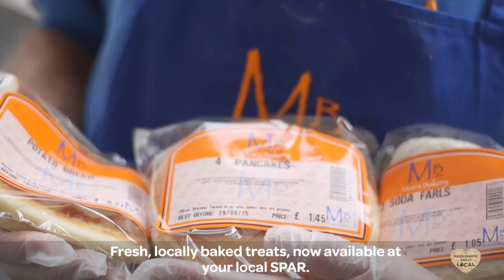Moira Bakery at SPAR!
Moira Bakery is a locally run family business based in main street Moira…

They supply fresh and delicious hand-made baked goods, to SPAR stores across Moira, Glenavy, Lisburn & Lurgan every week!

Stop by your local SPAR and try some of their delicious treats…